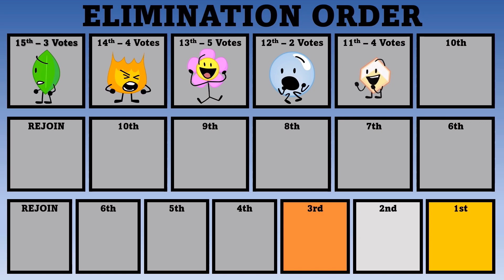BFB Viewer Voting Episode 6